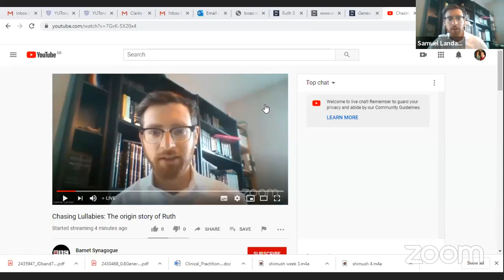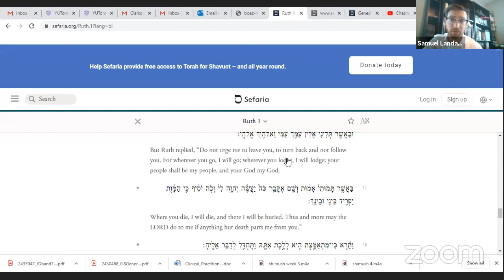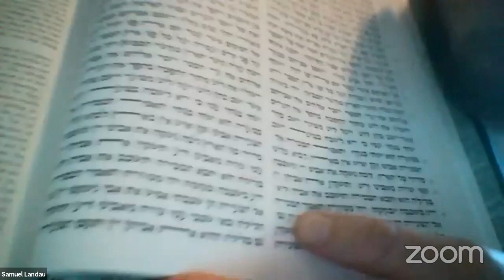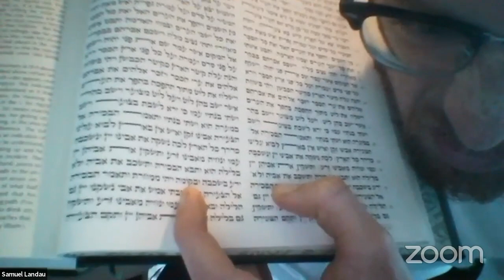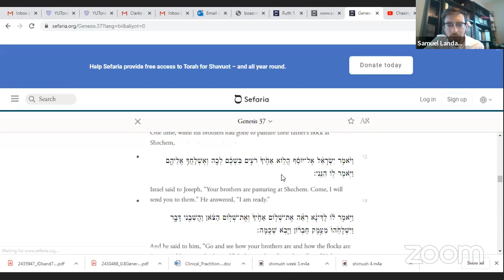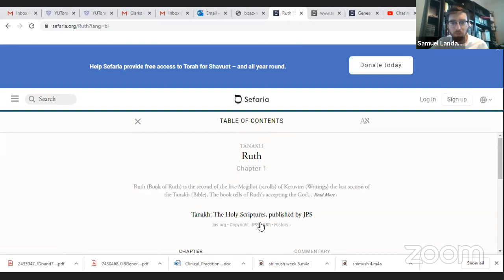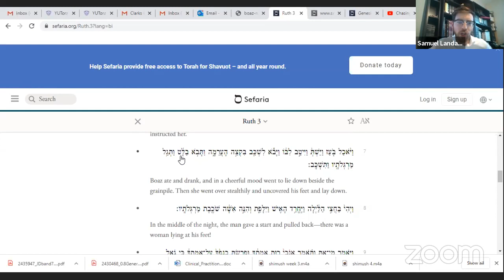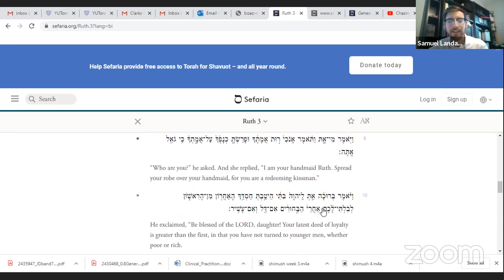Chasing Lullabies: The origin story of Ruth